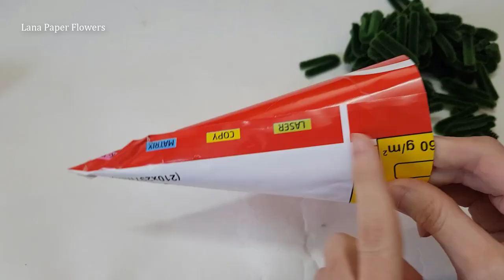DIY Làm Cây Thông Noel Bằng Kẽm Nhung - Christmas Tree From Pipe Cleaner - Lana paper Flowers